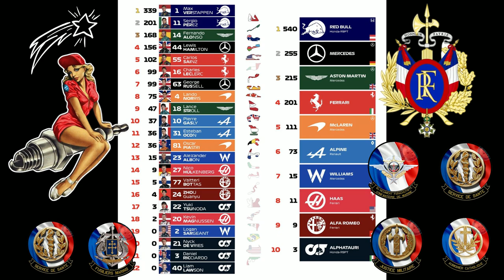Avicii - You Make Me Zeus Loudmia Mindaugas Gediminas Kon Arès Kovas 👀🌍🐓⚡😍📸💛💚❤️‍🔥💙🤍💖🎯🥇🏆🌎🧠💪🔑🤝👑